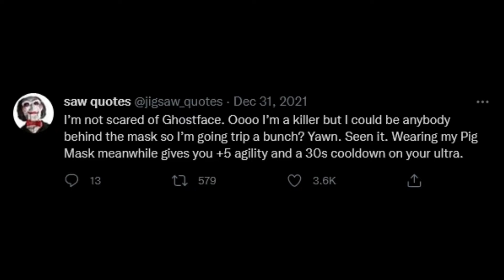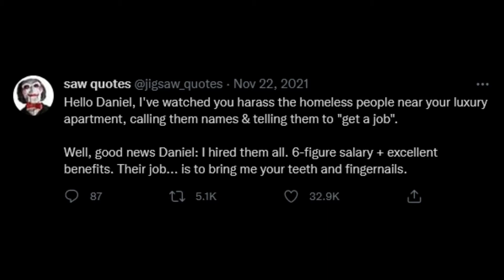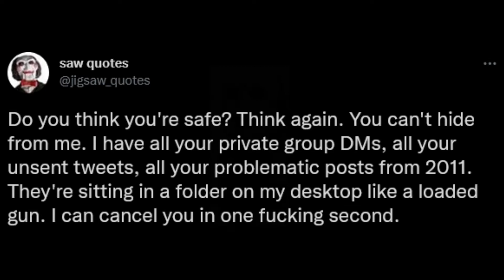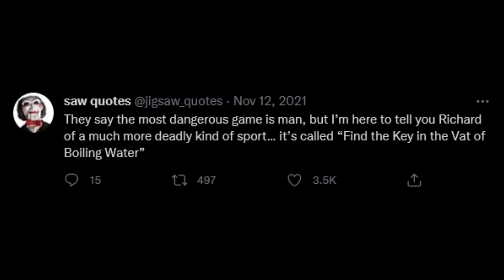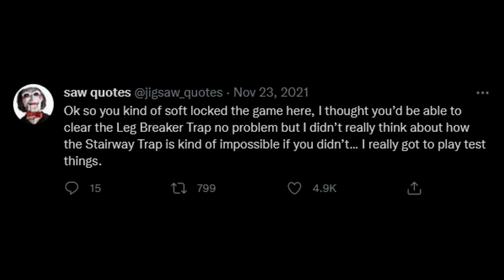6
If you'll permit me, I must now sit under a dump truck of honey and soak my throat.